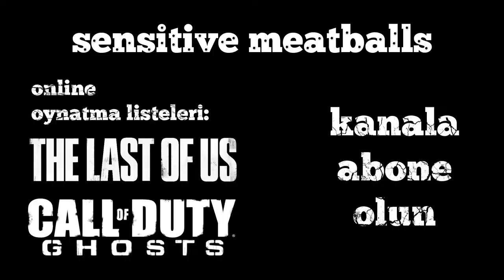(Türkçe) Last of Us - Çatı Tarifesi - Survivors - PS3